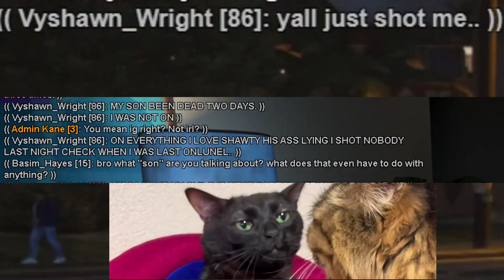Lsrp.com Seal Team Six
shout out to the men